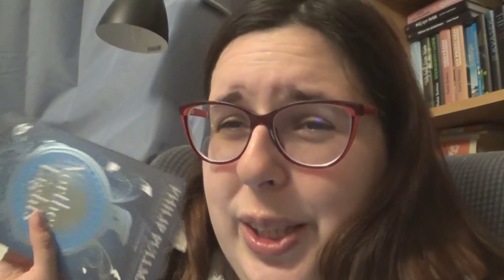Vlogmas #26 - Vlog z flákání (23.12.)